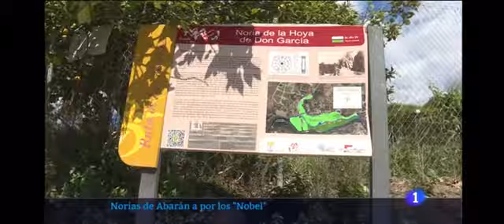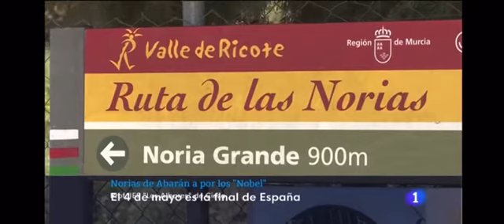Un proyecto escolar sobre las Norias de Abarán opta al 'Nobel Junior del Agua 2022'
Un proyecto denominado ‘Las Norias de Abarán: el giro de la física para el ahorro energético’ del que es autor el joven ciezano Fernando Piñera, estudiante del IES Los Albares de Cieza, está seleccionado, junto a otros cuatro finalistas de distintos puntos de España, para hacerse con el galardón del certamen nacional del Stockholm Junior Water Prize (SJWP) 2022, considerado el ‘Premio Nobel del Agua’ Junior, un premio internacional fundado en el año con el propósito de impulsar entre los jóvenes la investigación sobre temas relativos al agua y el medio ambiente.

Numerosos medios regionales y a nivel nacional ya se han hecho eco de este proyecto sobre las Norias de Abarán, tal y como hacía este miércoles el informativo diario del Centro Territorial de Televisión Española en Murcia.

+ info: